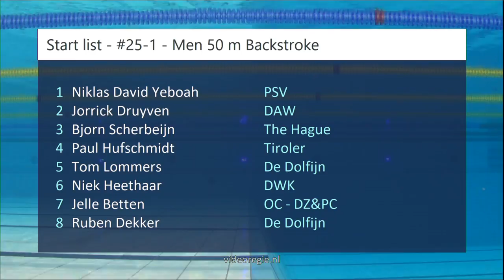#25 B-Final - Men 50 m Backstroke - ONK kb Tilburg 2018 | Zwemmen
ONK kb Tilburg 2018 - #25 B-Final - Men 50 m Backstroke